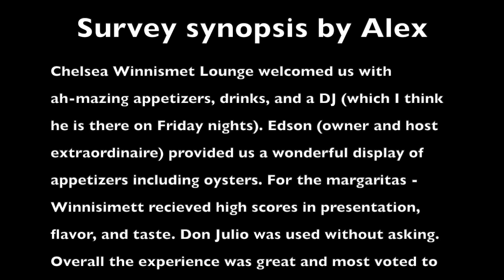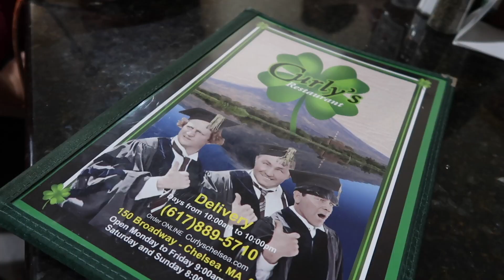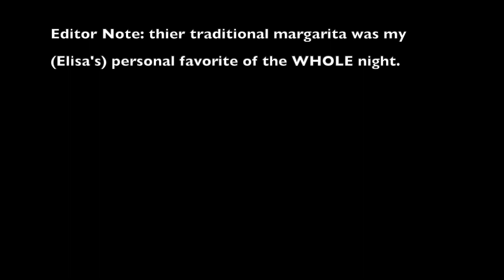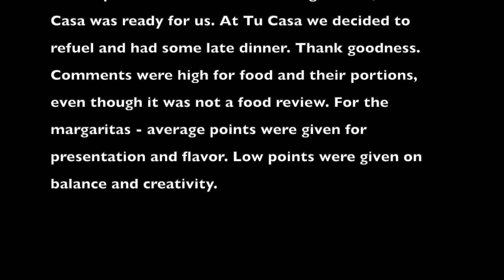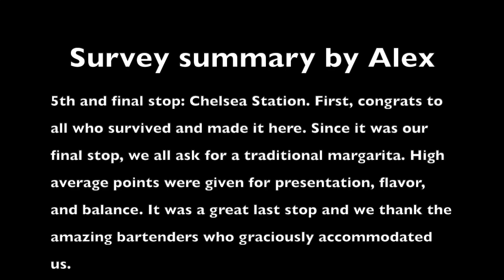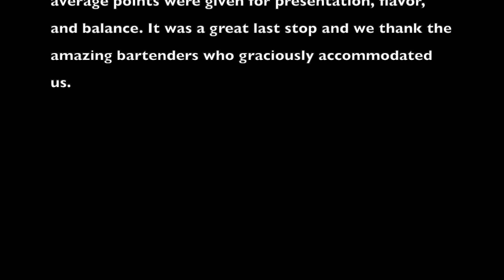Chelsea Margarita Crawl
Life round here took us to the Boston adjacent town of Chelsea for a Margarita Crawl!
Info for the businesses we visited:
Support local businesses and enjoy yourselves!

These are the things we were rating our experience on:

• Type of Tequila used – I always want a particular tequila in my drink but let’s see what they add in theirs
• Presentation of the drink – How was it present to you ? What you think of the look , was it pleasing to the eye?
• Flavor & Taste -  very important – did it taste good? What type of flavor ?
• Balance & Creativity – Ingredients used in the drink, color, etc. and did the drink balance well?
• Overall Quality & Value -  was it good and will you come back again for the drink?

Do you have a favorite margarita to share with us? I would love new suggestions for places to visit or to know what things you prefer in a margarita.

To see my last A Girl and Her Box unboxing video (Birchbox September 2019)